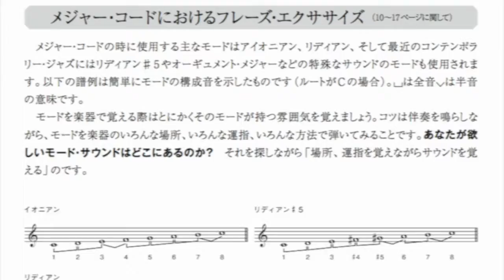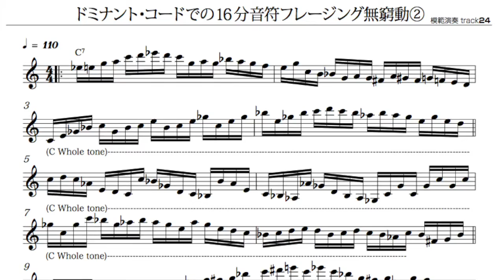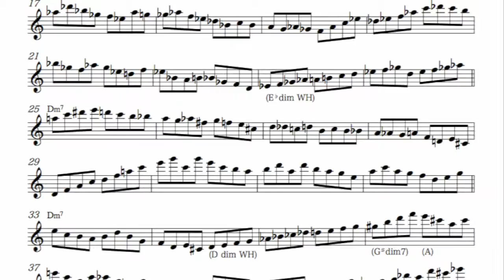ジャズ無窮動 トレーニング「コンテンポラリー・アプローチ」１コード、理論解説、モード etc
ジャズ無窮動 第３弾!!
コンテンポラリー・ジャズの入門書としても最適なフレーズエチュードが４７トラック掲載。総音符数23000以上のシーツ・オブ・サウンド！

【CONTENTS】
■Part1 コード一発モノの無窮動エクササイズ
・コード一発モノの解説
◎メジャー・コード(8分音符、3連符、16分音符)
◎マイナー・コード(8分音符、3連符、16分音符)
◎ドミナント・コード(8分音符、3連符、16分音符)

■Part2 モードの無窮動エクササイズ
モードの解説
◎モード系ジャズ・スタンダード進行1〜6

■Part3 マイナー・コンバージョンの無窮動エクササイズ
・マイナー・コンバージョンの解説
◎マイナー・コンバージョンの無窮動1625進行4パターン(inC、inF、inB♭、inG)
◎定番進行でのマイナー・コンバージョン1〜2

■Part4 アッパー・ストラクチャーの無窮動エクササイズ
・アッパー・ストラクチャーの解説
◎アッパー・ストラクチャーの無窮動1625進行4パターン(inC、inF、inE♭、inA♭)
◎定番進行でのアッパー・ストラクチャー1〜2

■Part5 コルトレーン・チェンジの無窮動エクササイズ
・コルトレーン・チェンジの解説
◎コルトレーン・チェンジの無窮動3トニック4パターン(C A♭ E、B G E♭、B♭ G♭ D、A F D♭)
◎コルトレーン・チェンジ定番進行での無窮動